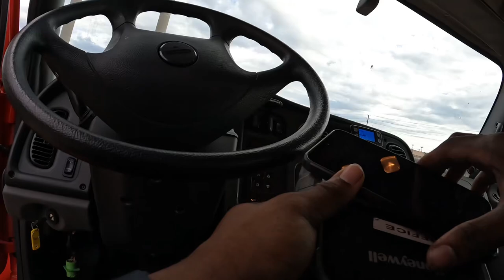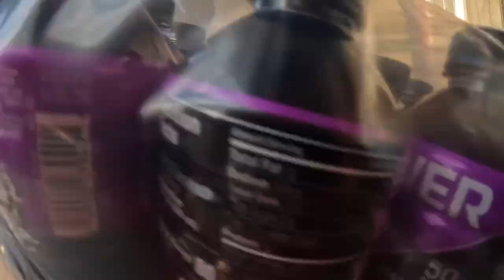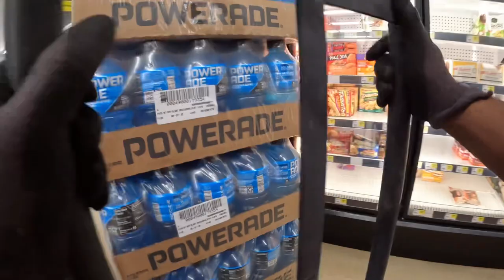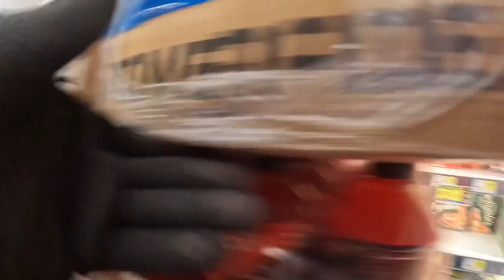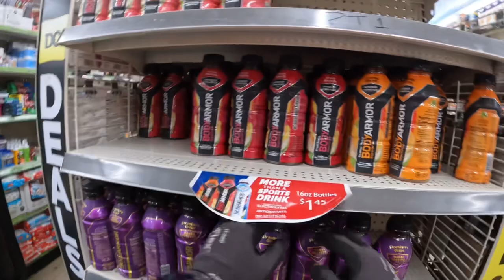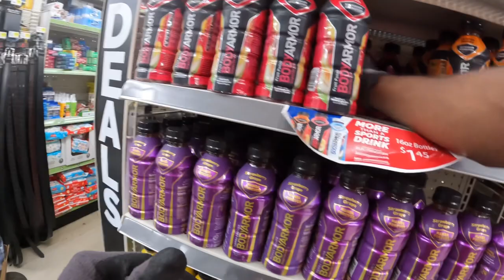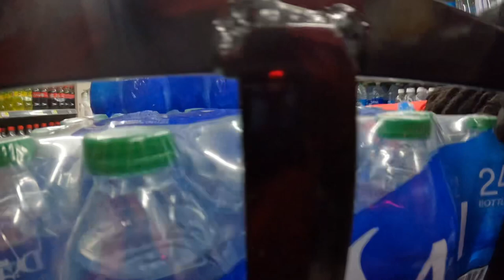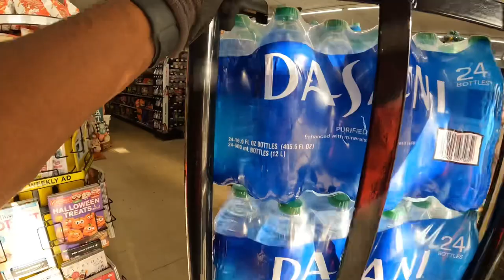Dollar General Deliveries Are Insane! Coca Cola Truck Driver Trucking Vlogs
How a Coca Cola driver delivers to a Dollar General store, one of Coca Cola's biggest accounts.